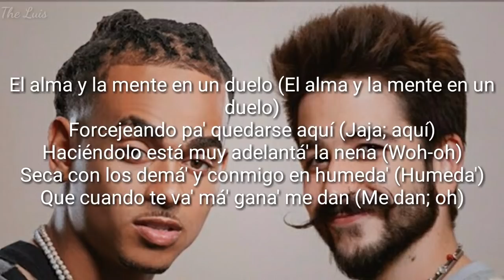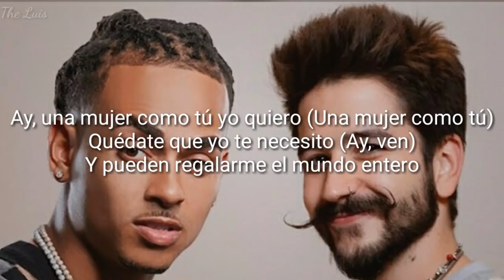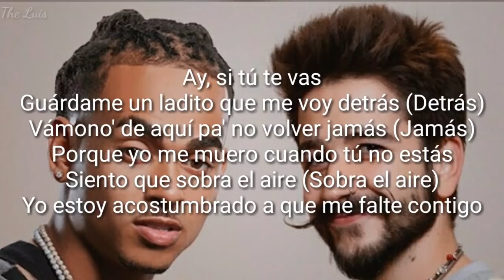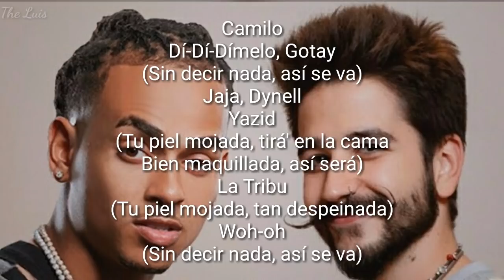una mujer como tu yo quiero quedate que yo te necesito - Ozuna x Camilo (Letra)